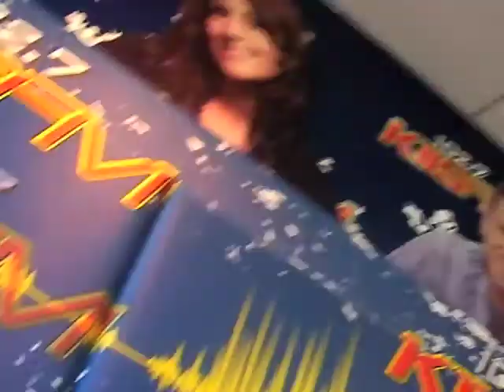BTJ CHRIS BROWN TRIBUTE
this is what happens when you hear the same song over and over and over and over:)